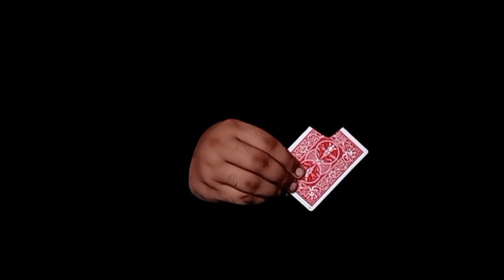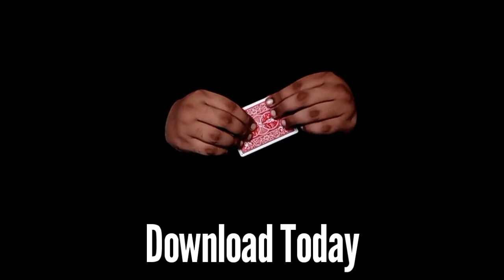Dream Card by Viper Magic video DOWNLOAD